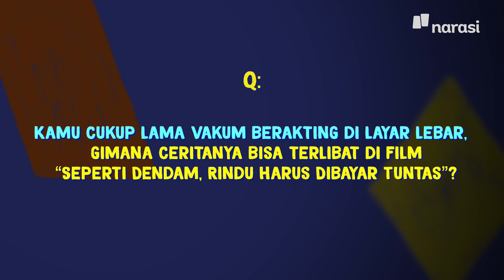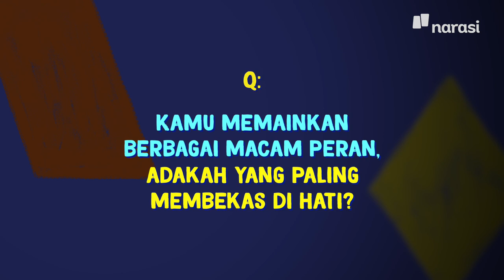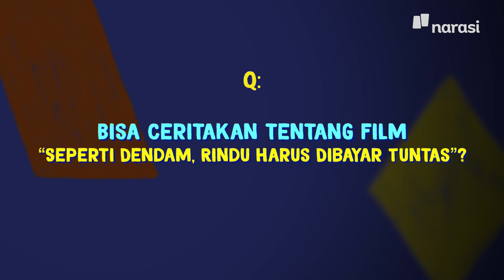Q&A with Ladya Cheryl: Ngomongin Trauma dan Cinta yang Brutal | WMN by Narasi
Ladya Cheryl is back!

Aku ngobrol sama Ladya yang lagi tinggal di New York soal cerita, trauma dan film terbarunya, “Seperti Dendam, Rindu Harus Dibayar Tuntas” yang sedang tayang di bioskop tanah air. Film alih wahana dari buku penulis Eka Kurniawan ini telah mengembara di sejumlah festival film internasional dan membawa pulang penghargaan tertinggi Locarno Film Festival pada program kompetisi Pardo d'oro 2021.

“Buku ini memang harus difilmkan karena ceritanya penting banget. Masalah-masalah yang tabu, apakah ini mungkin bisa selesai? Paling enggak bisa dibagi gitu sama orang-orang,” tutur Ladya.

(Narasi)